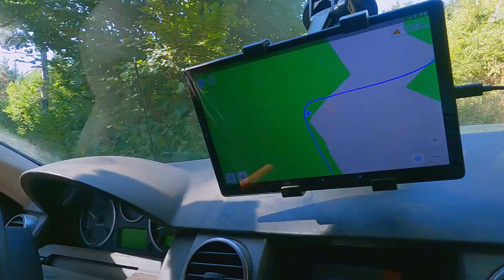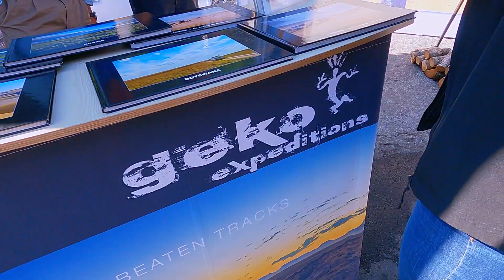Vlog FRANCE - Entre Savoie, Ardèche et un max de galères en 4x4 - roadtrip/bivouac/offroad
La suite de nos aventures estivales en 4x4...
Les roues de notre cher Discovery 3, Optimus, nous emmènent pour une excursion en Savoie entre Maurienne et Tarentaise, où la malchance nous a poursuivi à plusieurs reprises : crevaisons, bivouac introuvable, passage au garage. Mais c'est sans compter sur la persévérance de la OTRA family qui poursuit sa route en Ardèche. Une séance offroad musclée va nous attendre avec des rochers, des marches, des ornières et pour finir un arbre sur le chemin. Rien ne va nous être épargnié !
Encore de beaux souvenirs pour cette nouvelle expérience sur les pistes.

MATERIEL VIDEO :
- GoPro Hero 9
- Drône DJI Mavic Mini
- DaVinci Resolve